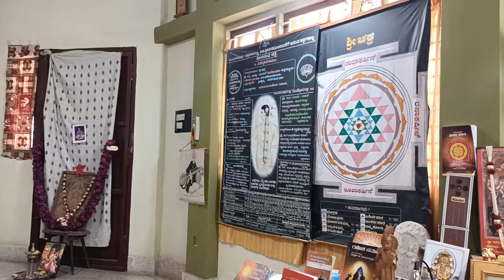628-GROUP CHANTING-POORVA PEETIKE SHLOKAAS -VISHNU SAHASRANAAMA- PART-1-By Vidwan V Nanjundaswamy.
VIDEO No.628-GROUP CHANTING-POORVA PEETIKA SHLOKAAS  OF -VISHNU SAHASRANAAMA-PART-1-By Vidwan V Nanjundaswamy-Prof.H S UMADEVI & DMT.M S SAVITHRI.